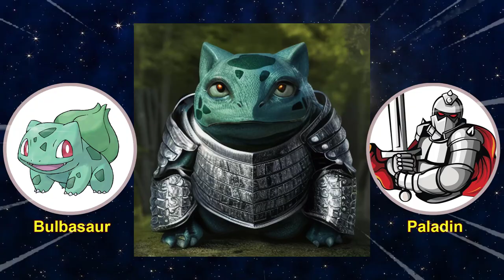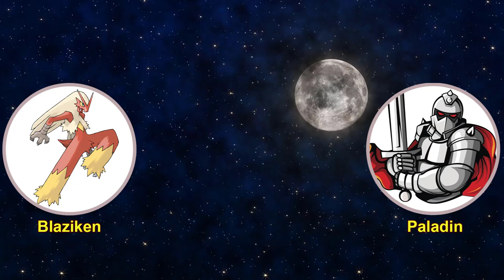Pokemon take on the form of medieval fighters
0:00 Mega Pokemon
4:51 Pokemon warrior version